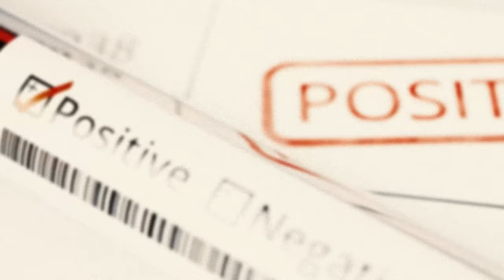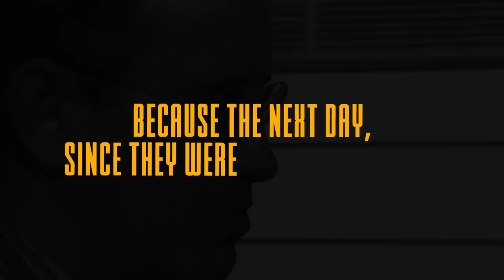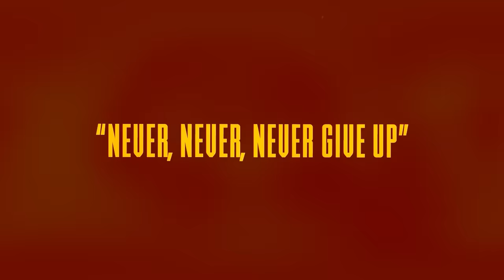The Greatest CHOKE In The History Of Football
How good was Ballack's Bayer Leverkusen actually?
New video about one of the most talked about teams we've seen over the 2000's in football. In this episode we take on Bayer Leverkusen who, with Ballack and Dimitar Berbatov nearly won a treble, Bundesliga, German Cup and Champions League... only to choke every trophy in the end...

0:00 If you don't like the video, Leverkusen will choke again...
1:52 The CURSE Of Neverkusen
3:05 When They Fired One Crazy Manager, And Signed Another...
5:16 How Toppmoller Made Leverkusen Unbeatable Without Signing Any Players...
9:00 When Leverkusen RULED Europe
12:04 The Most Excruciating Season Finale In The History Of Football